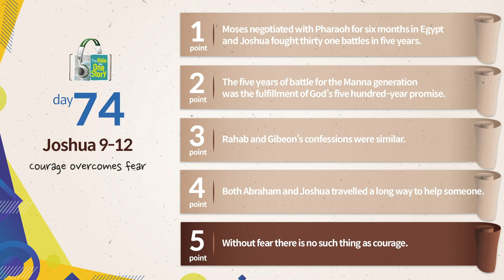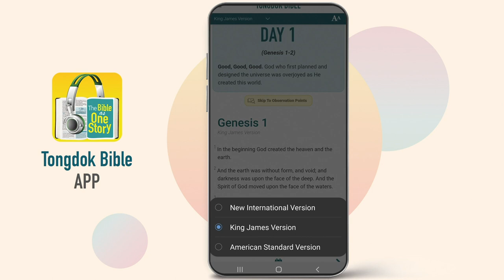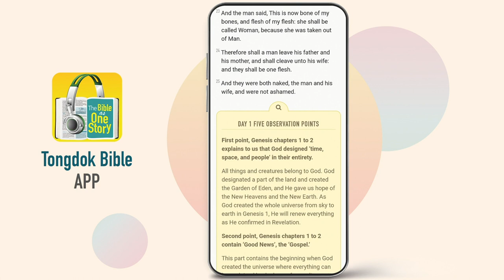Tongdok Bible | Day 74 Joshua 9-12 | Courage overcomes fear | Dr.Byoungho Zoh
Tongdok Bible | Day 74 (Joshua 9-12)

Courage overcomes fear
The covenant God gave Abraham was fulfilled by Joshua and the Manna generation who occupied the land of Canaan for five years.